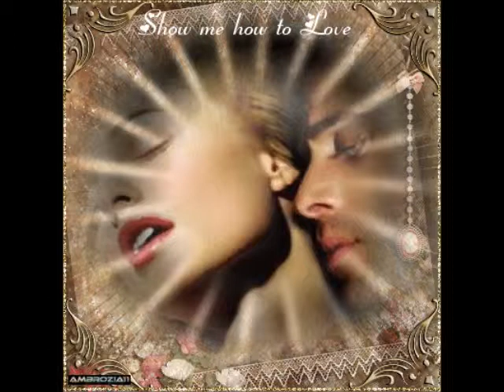Fantasy- mine bilder.wmv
Flere av mine bilder laget på Blingee.com

Av Marianne Paulsen.

Musikk Pink Floyd.